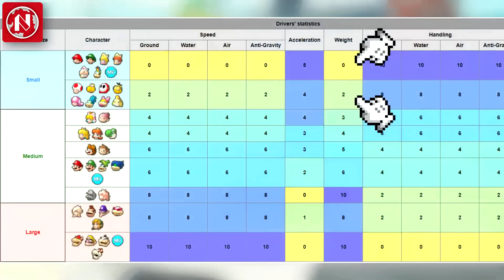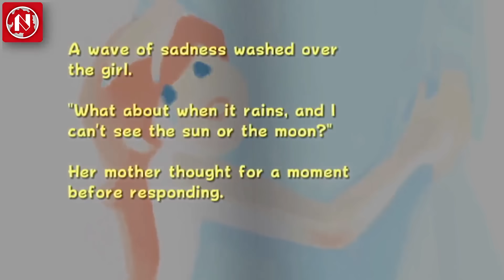Las CONTRADICCIONES más GRANDES de Super Mario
En la amplia franquicia de Super Mario, a veces existen cosas que se contradicen con otras antes establecidas, y en este vídeo te mostraremos algunas de estas incongruencias más grandes, de juegos como Super Mario Galaxy, Mario Kart y muchos más.